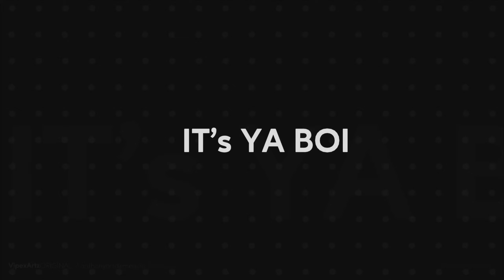BRAZY VISUALs🎥 FLOWs🌊 & BARs📶 | Genie - Salty [REACTION]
This channel is an extension of MLC Njies🎶, MLC Njiesv2🥷🏿 and my twitch channel (which is down below) for extra reaction videos, stream highlights and gaming content. STAY TRIPLE C'd😁

Genie - Salty